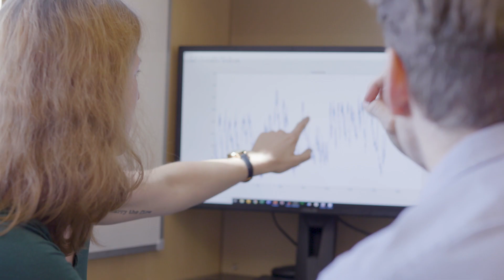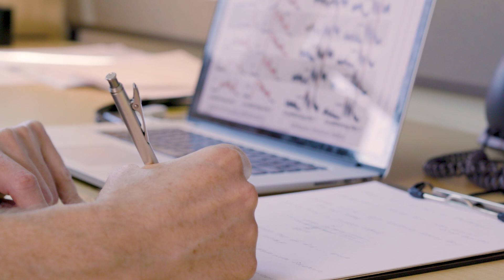Todd E. Anthony, PhD | Boston Children's Hospital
“We can go from something that is sort of an art form of diagnosing mental illness to something that's more objective.” Meet Todd Anthony, PhD, a neuroscience researcher at Boston Children’s Hospital, who studies how stress and traumatic experiences affect the brain and potentially lead to mental illness.